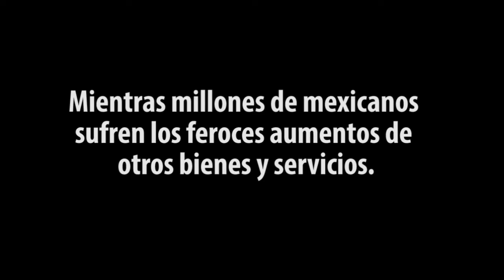Gasolinazo afecta la economía de millones de Mexicanos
El Gasolinazo2017 ha cimbrado la economía de millones de mexicanos, pero checa a quien no le afectara en el Vídeo.